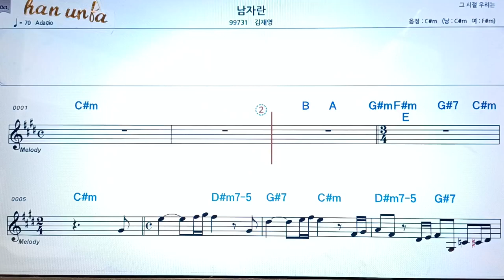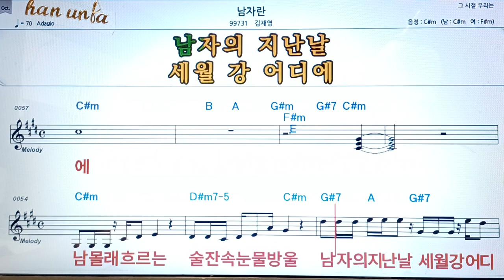남자란/김재영👍악보, 코드,가사,Karaoke*가라오케 반주